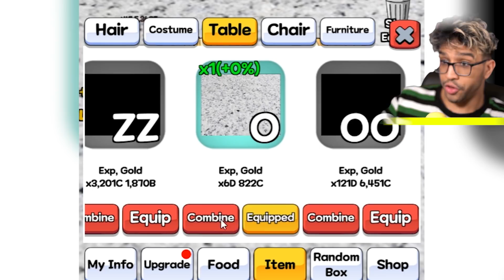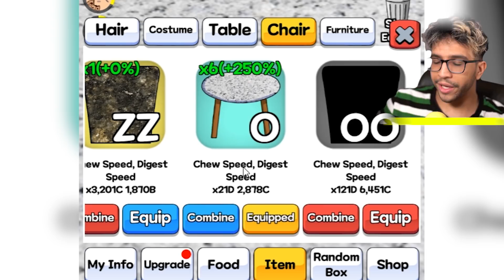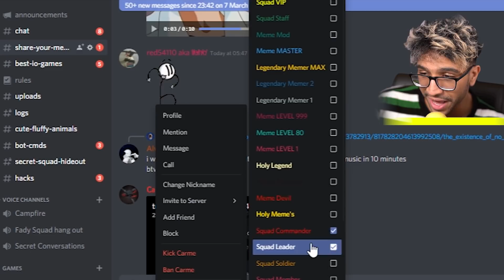EATING MAX LEVEL SIZE FOOD in Food Fighter Clicker (new update)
Today we play Food Fighter Clicker. Become the world's best food fighter by eating food and enhancing your abilities. Lets beat this eating simulator. Like  for food 🍔🍔🍔👍👍

Previous videos!